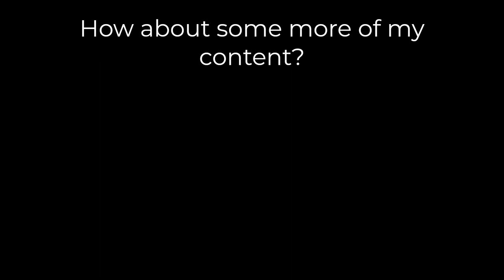Being a VIKING In Roblox Bulwark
In this video, I play Bulwark as a Viking. Some shenanigans happen.